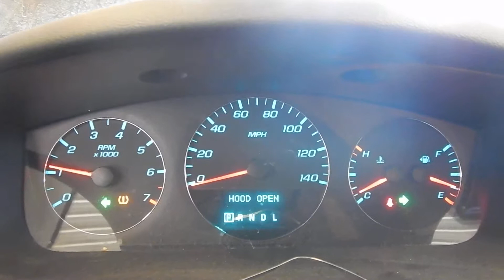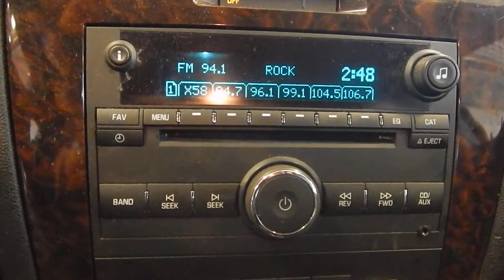18D0368, 2013 CHEVROLET IMPALA, 3.6, A.T., FWD, 143,104 MILES, MORRISON'S AUTO SALVAGE